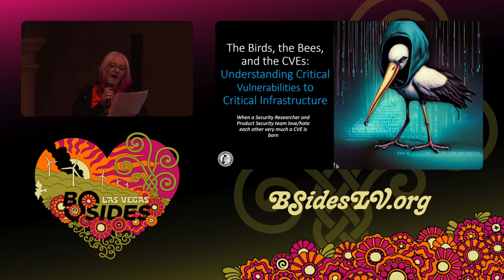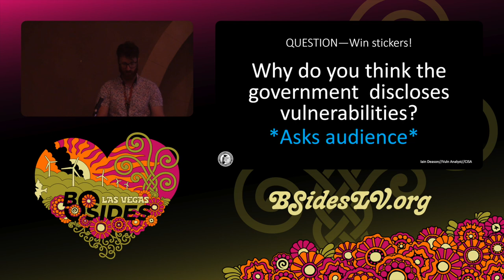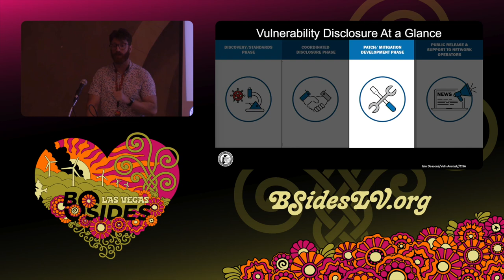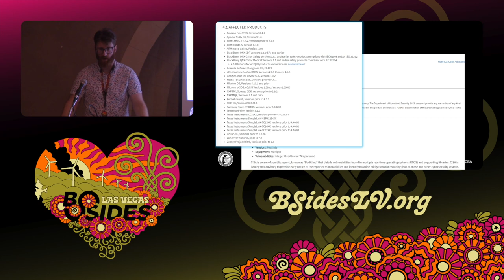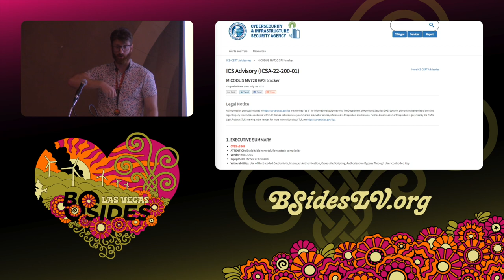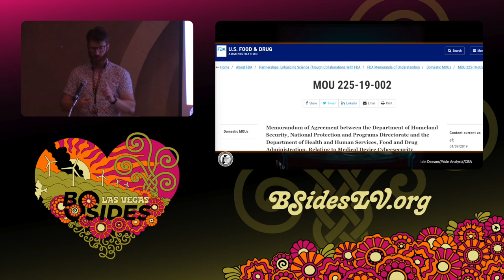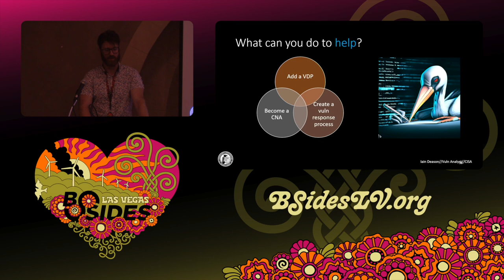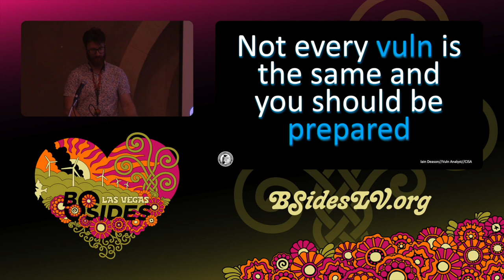PG - The Birds, the Bees, and the CVEs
Proving Ground, 10:30 Wednesday

The Birds, the Bees, and the CVEs: Understanding the Novel Vulnerabilities in Critical Infrastructure

During this talk, Iain Deason will describe the difficulties and the techniques used to understand the impact of product vulnerabilities to different sectors to critical infrastructure. When new and novel vulnerabilities are disclosed, especially in control systems and medical devices, it can be difficult for asset owners to understand the potential impacts to the larger ecosystem or the affected critical infrastructure sector. The audience can learn of different strategies that have been utilized to understand the risk with new and novel vulnerabilities and potentially a new perspective on when vulnerabilities enter the ecosystem and coordinated vulnerability disclosure.

Iain Deason